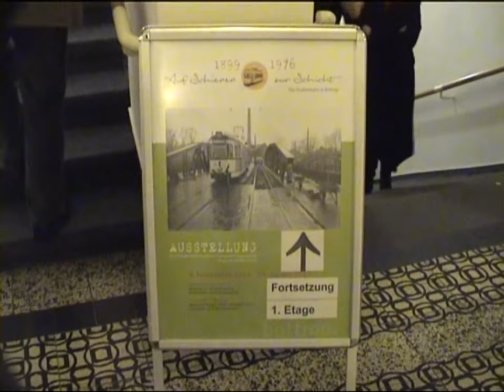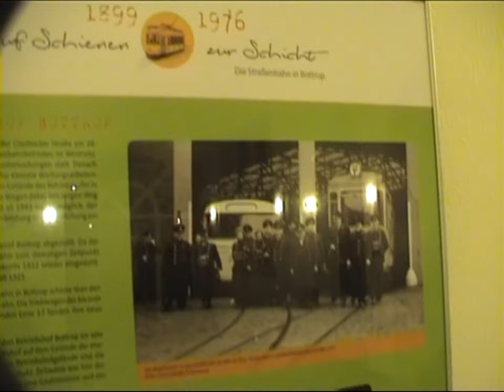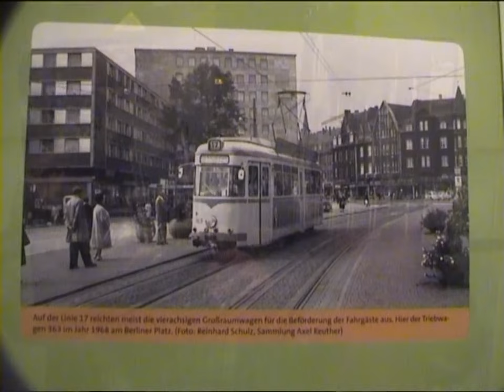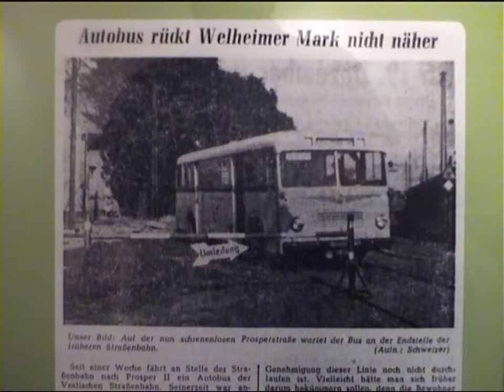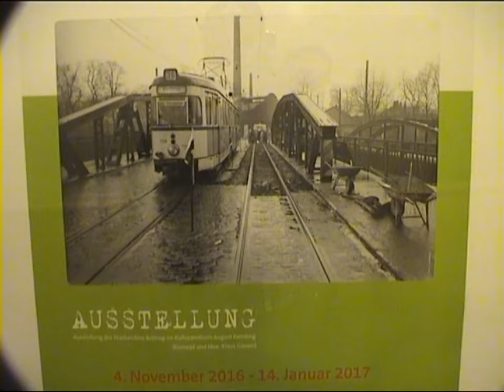Bottrop - Vestische Strassenbahn-Ausstellung - Eroeffnung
Eröffnung der Ausstellung über die Vestische Straßenbahn in Bottrop mit Buchvorstellung "Auf Schienen zur Schicht" von Klaus Giesen im Kulturzentrum August Everding. Anlass ist das Ende der Straßenbahn vor 40 Jahren. Neben Fotos und Alltagsgegenständen der Schaffner ist auch der älteste Stadt-Film von 1913 zu sehen.
Danke an Thomas Hohler und Roland Miosga für ihre Erlaubnis ihr vorgetragenes Musikstück öffentlich hier hochladen zu dürfen!